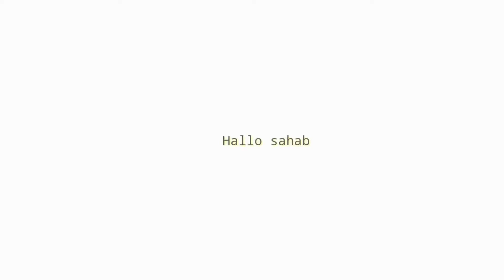10 Rekomendasi Sepatu Futsal Ortuseight JOGOSALA Terbaik Paling Bagus Anti selip Terbaru 2022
UDAH tau belum Sepatu Futsal !!
buat Yang Sedang nyari Sepatu Futsal Ortuseight JOGOSALA Terbaik ? Coba deh cek 10 Rekomendasi Sepatu Futsal Ortuseight JOGOSALA Terbaik Paling Bagus Anti selip Berkualitas di shopee Haull Terbaru 2022
Kamu bisa cek Rekomendasi Sepatu Futsal Ortuseight JOGOSALA Terbaik simak vidionya Sampai selesai.
Berikut Daftar Sepatu Futsal Ortuseight JOGOSALA Terbaik Dari Kami cek Di bawah Ya

1. Ortuseight Sepatu Futsal JOGOSALA SHIVER - CYAN/NAVY/WHITE

2. Ortuseight Sepatu Futsal JOGOSALA RAMPAGE - UNGU

3. Ortuseight Sepatu Futsal Jogosala Storm Breaker - Abu-abu

4. Ortuseight Sepatu Futsal Jogosala Rampage - Putih

5. Ortuseight Sepatu Futsal Jogosala Nutmeg - Navy

6. Ortuseight Sepatu Futsal JOGOSALA VENOM - BIRU

7. Ortuseight Sepatu Futsal Jogosala Storm Breaker - Hitam

8. Ortuseight Sepatu Futsal JOGOSALA VANQUISH - ORTRED/CAMO

9. Ortuseight Sepatu Futsal JOGOSALA REVOLT - WHITE/ORTRED

10. Ortuseight Sepatu Futsal Jogosala Venom - Hitam

📢 sunber artikel ➜   @mager adventure
📢 sumber artikel ➜
Klian bisa order Sepatu Futsal Ortuseight JOGOSALA Terbaik dengan Klik langsung Di atas atau hubungi nomor di bawah ya!!
order
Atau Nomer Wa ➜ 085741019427